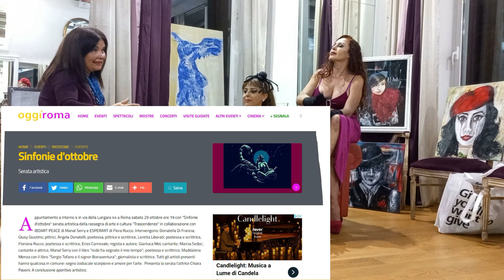Sinfonie d'ottobre, Serata d'arte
29/10/2022
Rassegna di arte e cultura
Interno 4, Via della Lungara, 44, Roma.

 "Sinfonie d'ottobre" serata artistica della rassegna di arte e cultura "Trascendenze" in collaborazione con IBDART PEACE di Manal Serry e ESPERART di Flora Rucco.
Intervengono: Donatella Di Francia; Giusy Giustino; pittrici, Angela Donatelli; poetessa, pittrice e scrittrice, Loretta Liberati; poetessa e scrittrice, Floriana Rucco; poetessa e scrittrice, Enzo Carnevale; regista e autore, Gianluca Mei; cantante, Marcia Sedoc; cantante e attrice, Manal Serry con il libro "Iside ha segnato il mio tempo"; poetessa e scrittrice, Maddalena Menza con il libro "Sergio Tofano e il signor Bonaventura"; giornalista e scrittrice. Tutti gli artisti presenti hanno qualcosa in comune: segno zodiacale scorpione e amore per l'arte.  Presenta la serata l'attrice Chiara Pavoni. A conclusione aperitivo artistico.